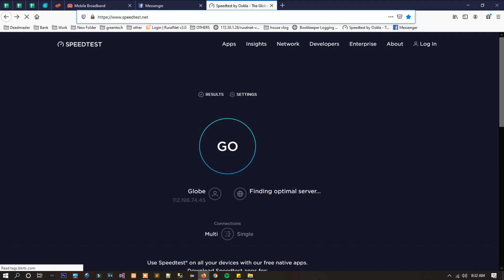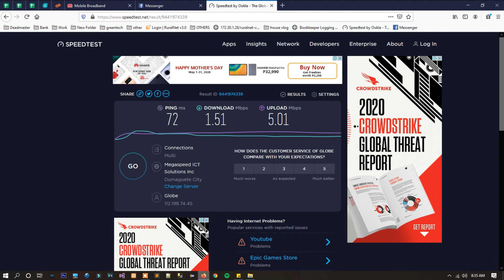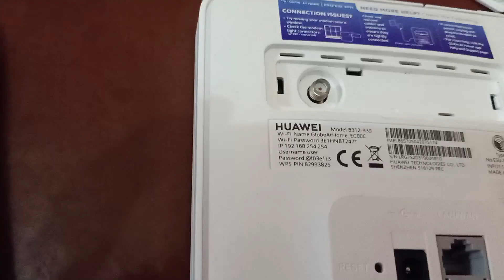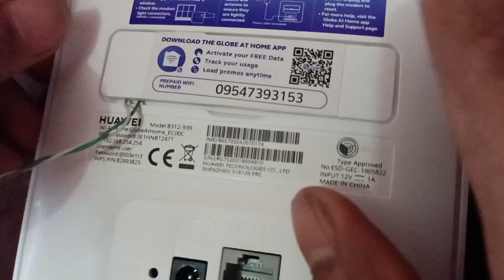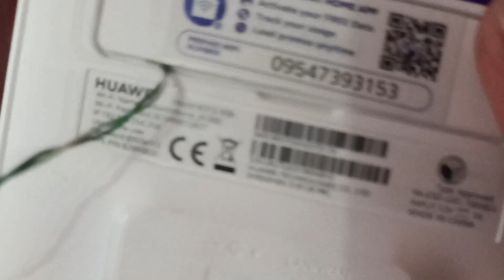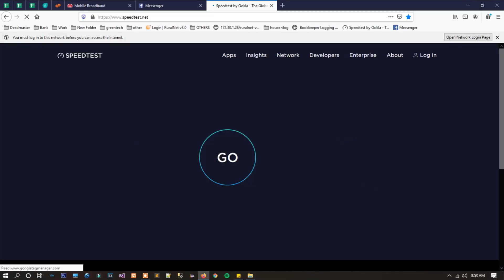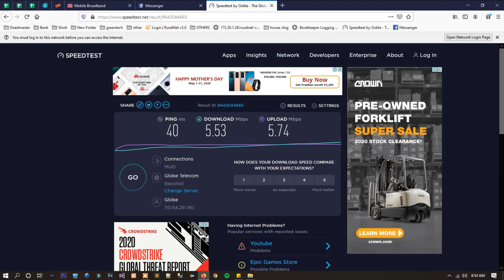GLOBE HOME PREPAID WIFI BOOSTER (DIY)